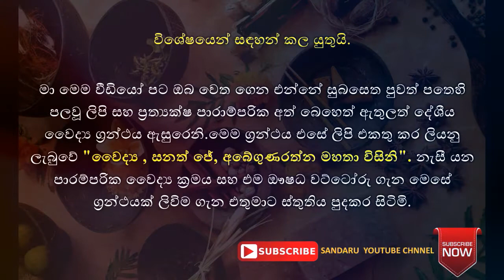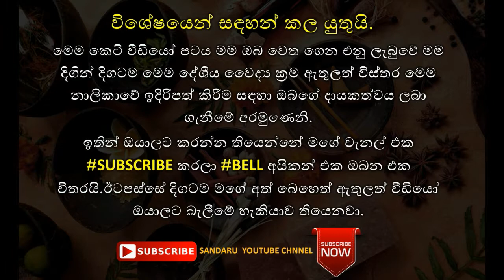අත් බෙහෙත් I Hela Wedakam Ath Potha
අත් බෙහෙත් පිලිබඳ පාරම්පරික වට්ටෝරු සහ එම ක්‍රියා පටිපාටියන් පිලිබඳ අපි ඉදිරියට එන වීඩියෝ තුලින් ඔබ දැනුවත් කරනවා. අප මෙම වීඩියෝ පටය හඳුන්වාදීමක් ලෙස ඉදිරිපත් කරනවා.මෙයින් පසු අප පිළිවෙලට වීඩියෝ පට දැමීමට කටයුතු කරනවා.
විශේෂ ස්තුතිය "වෛද්‍ය - සනත් ජේ, අබේගුණරත්න මහතාට"